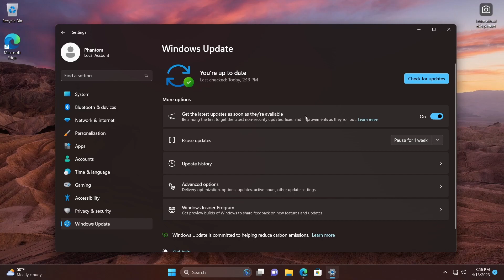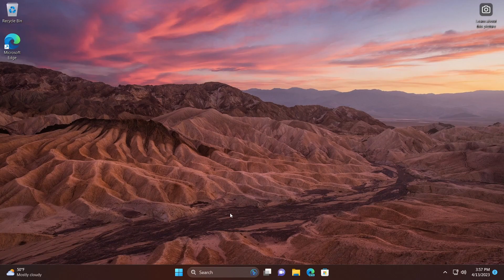Windows 11 Beta builds 22624.1610 + 22621.1610 and what's new - (Almost!) feature complete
The Beta Channel gets a somewhat minor build - 2262x.1610.

There are some improvements including new presence sensing privacy settings and a new setting for getting the enablement package (22621) and configuration updates (22624) as soon as possible (43669963), as well as a small set of fixes.

Timestamps:
0:00 Intro
0:08 New Windows Update setting
0:38 Presence sensing privacy settings and APIs
0:47 Fixes
1:06 Outro

ViVeTool commands for recent gradual rollout features:

To enable lighter search boxes in custom color modes (light app theme, dark system theme):

To enable start menu account badging:
vivetool /enable /id:36435151 /variant:1 /variantpayloadkind:1 /variantpayload:X (replace X with 737, 993 or 1121)

To enable the new For you name for the Start menu recommended section: